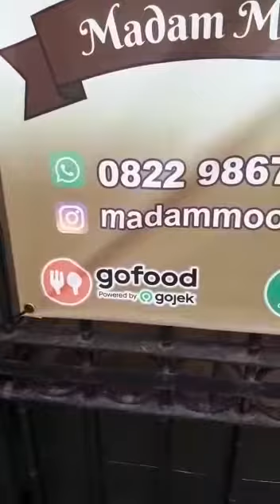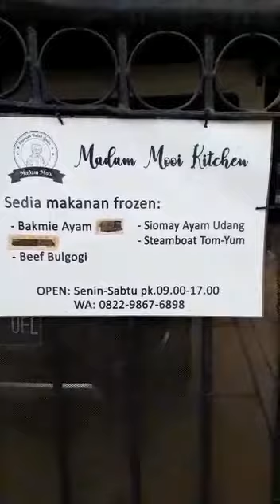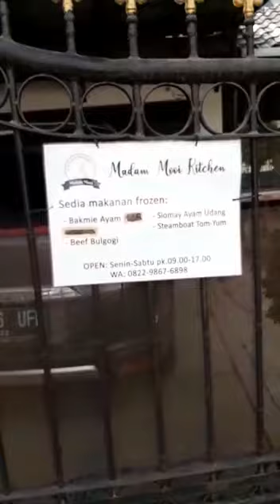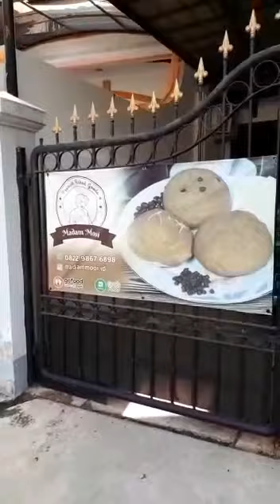Memperkenalkan: MADAM MOOI di Kompleks Sunter Permai Jaya, Jakarta Utara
LOKASI:
Jl. Sunter Permai Jaya IV
Jakarta Utara